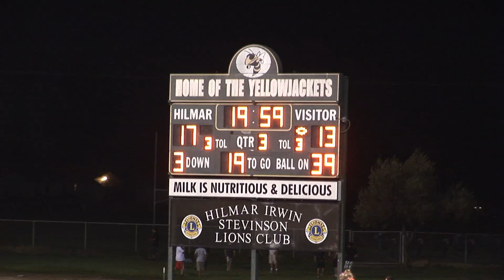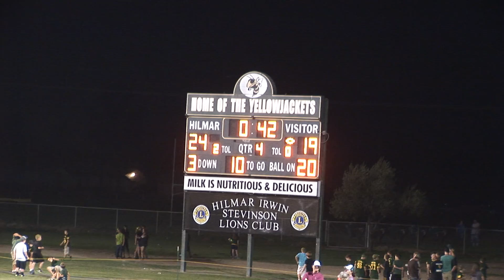2012 Hilmar Football vs Newman